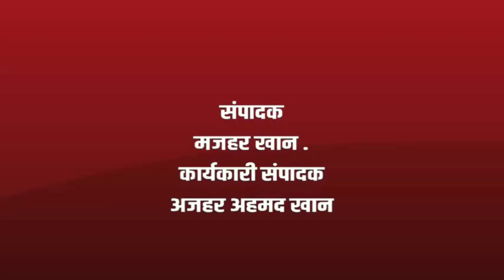Bulbul तुफान ने मचाई तबाही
Sajag Nagrikk Times| Bulbul तुफान ने मचाई तबाही